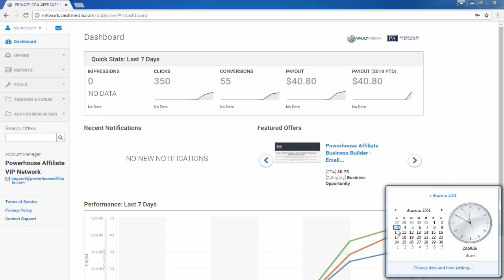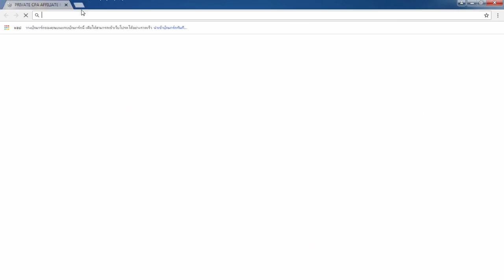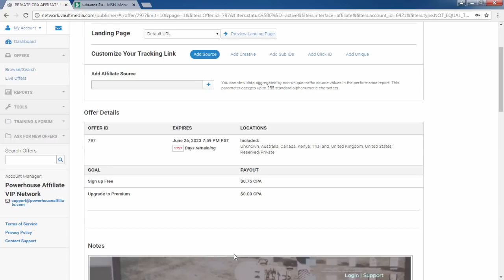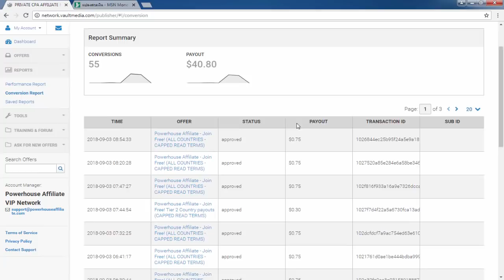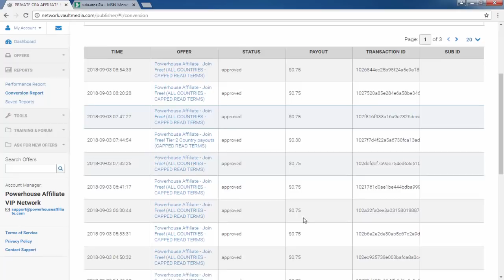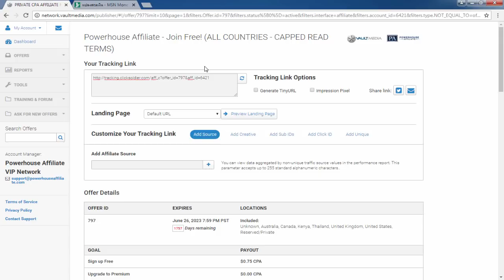รีวิวหาเงินออนไลน์ 1 วัน 720 บาท! - คุณก็ทำได้!! ได้เงินจริง100%